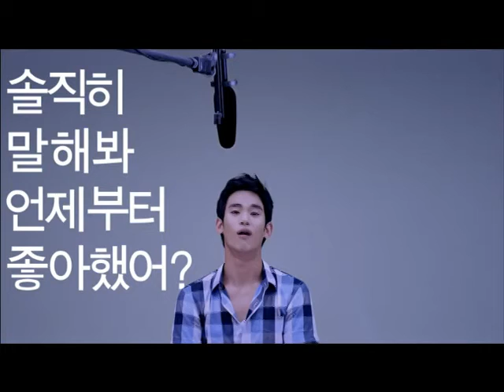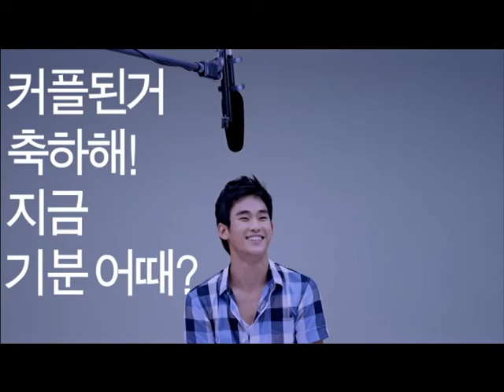[CF Lotte 2% _interview] Kim Soo Hyun & Park Eun Bin